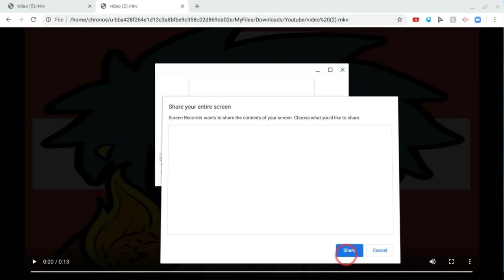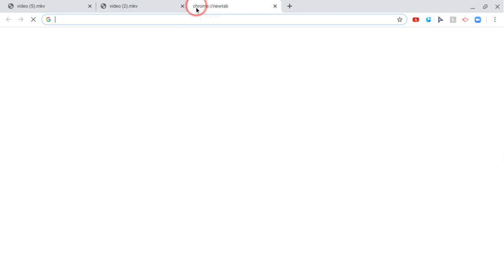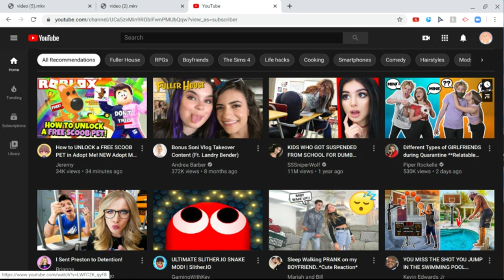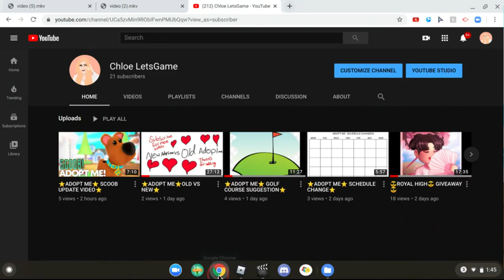⭐ADOPT ME⭐ SCOOB UPDATE⭐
Hello guys im Chloe And i like to ROBLOX Adopt me videos
CAT CREWWW

                                        Schedule:
Monday
Wendesday
Friday (Maybe)
Sunday (Maybe)